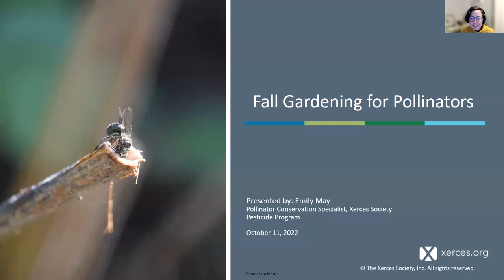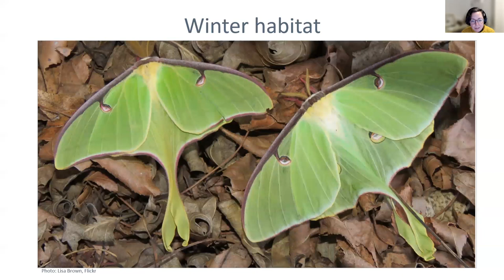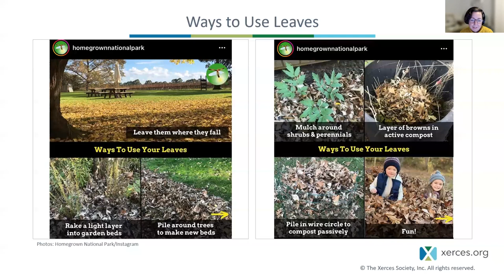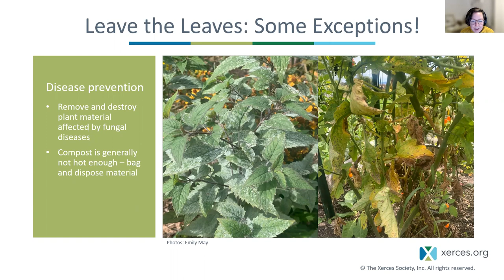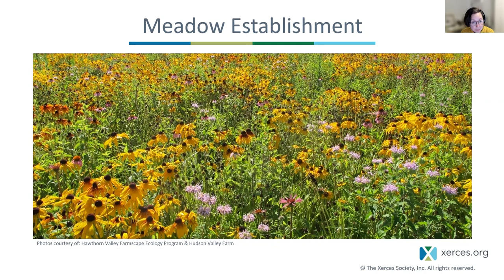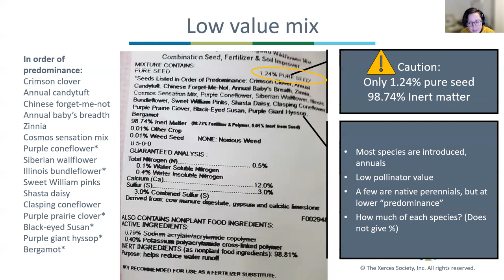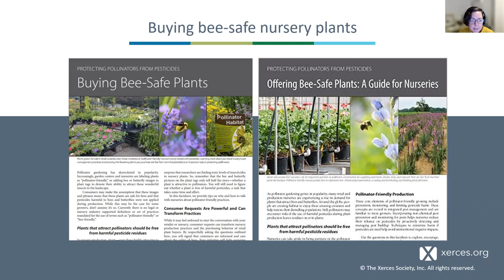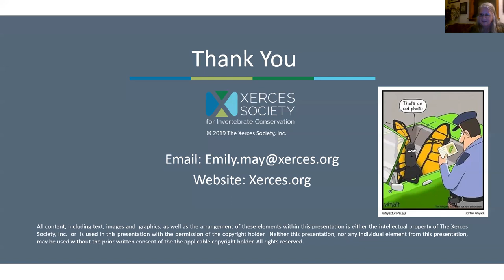Fall Gardening for Pollinators - Leave the Leaves - Emily May, Xerces Society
Where do pollinators and other insects overwinter, and how can we support wildlife in our gardens through all four seasons? Emily May, Pollinator Conservation Specialist with the Pesticide Program at the Xerces Society for Invertebrate Conservation, discusses Putting the Garden to Bed for Pollinators in this October 2022 webinar for the Pollinator Pathway of Addison County, Vermont.